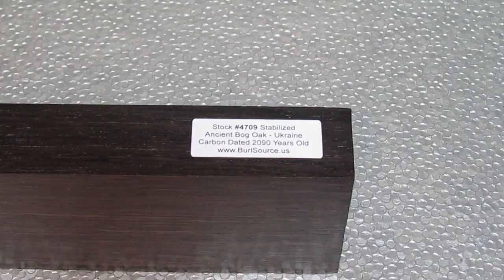4709 Ancient Bog Oak Carbon Dated 2090 Years